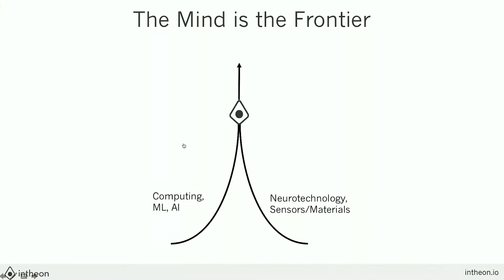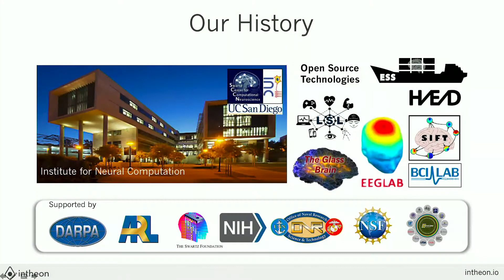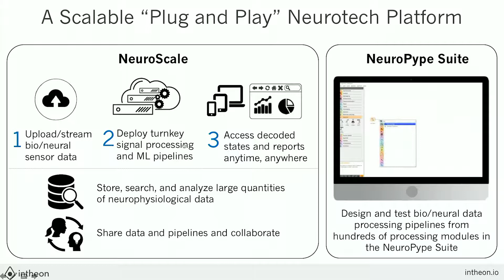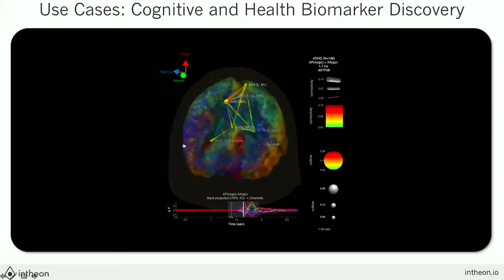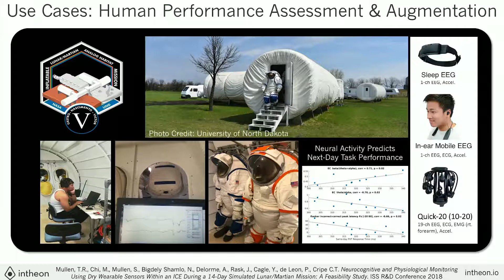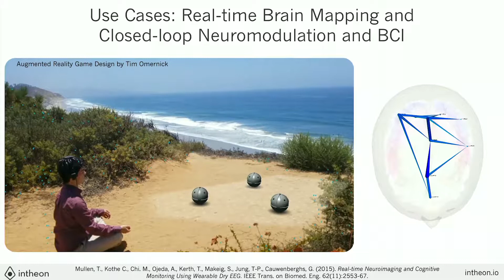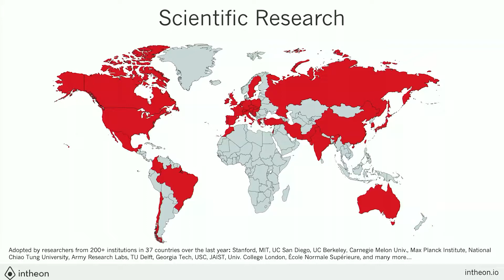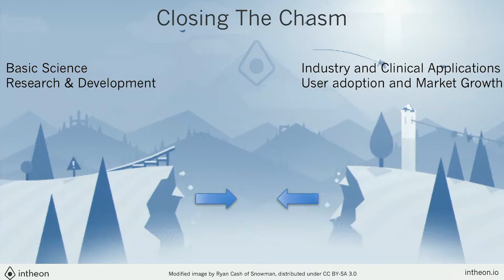Tim Mullen — Intheon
Dr. Tim Mullen is founding CEO and Research Director at Intheon, a San Diego based neurotechnology startup pioneering a cloud-scalable platform for neural/bio signal processing and analytics, and brain-computer interfacing. He holds degrees in computer science and computational and cognitive neuroscience from UC Berkeley (B.A.s) and the UC San Diego Dept. of Cognitive Science (M.S. and Ph.D) and Institute for Neural Computation, where awards included the UCSD Chancellor’s Dissertation Medal, IEEE best paper awards, Glushko, San Diego, and Swartz Fellowships, and UC Berkeley highest honors. At Xerox PARC he developed patented applications of wearable brain-computer interface (BCI) technology. His scientific publications over the last decade have focused on the use of machine learning and signal processing techniques applied to electrophysiological data (e.g. EEG, ECoG), to understand neural dynamics and detect mental states and neuronal pathologies. He has performed as a principal investigator or co-investigator on over ten federal grants and contracts focused on advanced neurotechnology R&D, from agencies such as DARPA, NSF, and the U.S. Army Research Labs. He has also been centrally involved in the development and dissemination of open source software and standards for neuroscience data analysis, including the widely used EEGLAB ecosystem. He enjoys moonlighting as a musician and artist whose collaborative works in audiovisual new media, exploring artistic expressions of the inner world of the mind and body, have been presented nationally and internationally. He is founding director of the Mozart & the Mind festival with Mainly Mozart, an annual series of concerts, symposia, and interactive media and neurotechnology exhibitions exploring the impact of music on our brains, health, and lives.